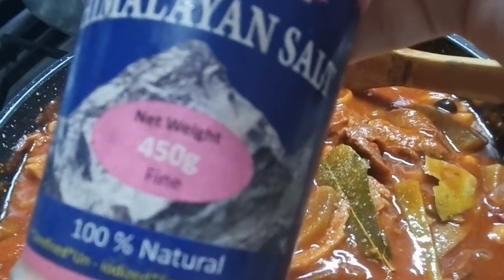CALLOS (@lexzy16 )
Callos had originated from Spain and it is one of my favorite dishes 😍😍😍

CALLOS
Ingredients :
500 grams  beef ox tripe
500 grams beef skin
3 tablespoon vinegar
2-3 cups beef ox tripe broth
1 to 2 chorizo pamplona sliced
2-3 tablespoons minced garlic
½ cup chopped onion
2-3 bay leaf
1pc green bell pepper
⅓ cup tomato paste
1tsp Spanish paprika
1tsp Cayenne pepper
2 tablespoons olive oil
1-2 tablespoon butter
1 canned garbanzo well drained
¼ cup sliced olives (optional but recommended)
Salt & magic sarap
2-3tbsp Peppercorn
1beef knorr cubes

Note :
Adjust the taste little by little👌👌👌
Enjoy mga palangga 🥰🥰🥰